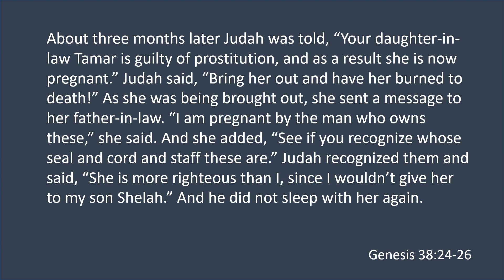Watch What You Say | Genesis 38:24-26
It is easy to condemn others when they are caught in a compromising situation.  But we often fail to remember that people who live in glass houses shouldn't throw rocks.  Find out what happened in the life of Judah when he spoke without thinking...